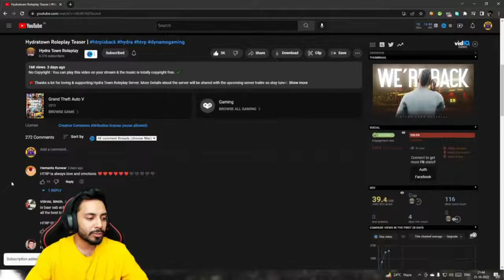JOKER KI HAVELI AND HYDRA EMPERER REACTION ON HTRP TEASER ❤️🔥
Hey Guys! So I upload highlights of Dynamo Gaming and his Clan Members _____________ _____________________________________________

AND IF YOU GUYS HAVE ANY GOOD HIGHLIGHTS THEN YOU CAN SEND ME THE HIGHLIGHTS ON MY INSTAGRAM ID IT WILL BE APPRECIATED ___________________________

HYDRA DYNAMO
HYDRA DYNAMO FAN PAGE
HYDRA DYNAMO YOUTUBE GAMING
DYNAMO GAMING
DYNAMO GAMING LIVE
DYNAMO 1V4
DYNAMO BEST 1V4 CLUTCH
HYDRA DANGER
HYDRA DANGER FAN PAGE
HYDRA DANGER FANS CLUB
HYDRA DANGER YOUTUBE GAMING
HYDRA DANGER LIVE
HYDRA DANGER IS LOVE
Hydra danger 1v4
Hydra danger emotional
Hydra danger best clutch

Tag used :
IGNORE THESE TAGS: